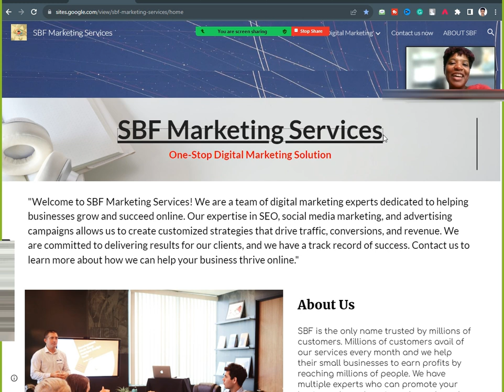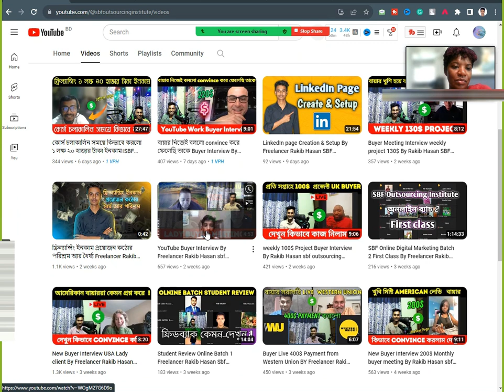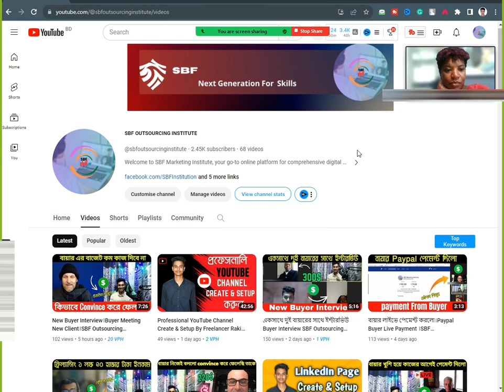Lady Buyer বলে আমার হাসি সুন্দর ।New Buyer Interview ।SBF Outsourcing Institute।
আমাদের কোর্সে এডমিশন বা যেকোন তথ্যের জন্য এখনই যোগাযোগ করুন

Youtube SEO work buyer interview

Fiverr buyer interview

buyer meeting

usa buyer interview

Buyer interview question and answer

buyer Interview with USA Client

বায়ার ইন্টারভিউ

how to buyer interview

American Lady Buyer Interview

freelancing buyer interview

new buyer meeting video

live buyer interview

Italian lady BUYER INTERVIEW

SBF Outsourcing Institute

Freelancing Buyer

American Buyer

UK Buyer Interview

African Lady Buyer Interview

African Buyer Meeting

SBF Outsourcing Institute

Freelancer Rakib Hasan

Buyer Meeting By Rakib Hasan

African Lady Buyer Interview New

freelancing buyer interview

live buyer interview

বায়ার ইন্টারভিউ

Fiverr buyer interview

buyer meeting

usa buyer interview